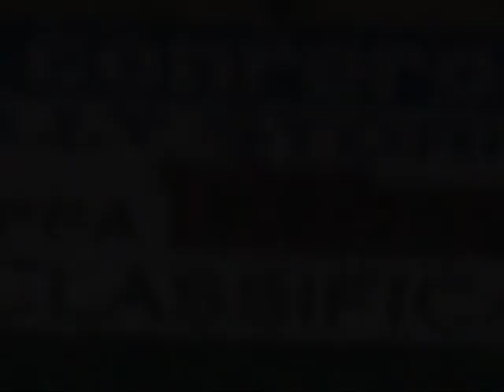Memorial Conrero 2011 - Slideshow